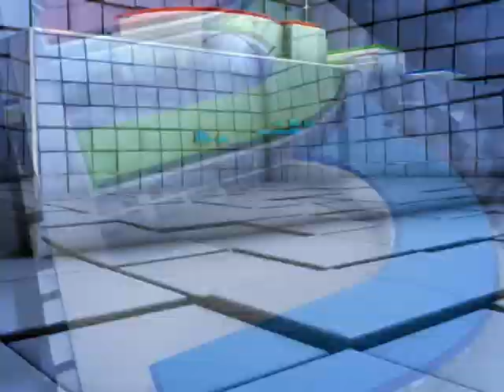ពលរដ្ឋចោទ ឧកញ៉ា លី សេងឃាង ច្បាមយកដីបឹងកាច់ក្នុងឃុំស្វាយជ្រុំចាក់ដីធ្វើផ្ទះល្វែង